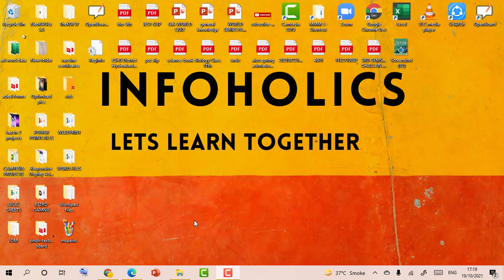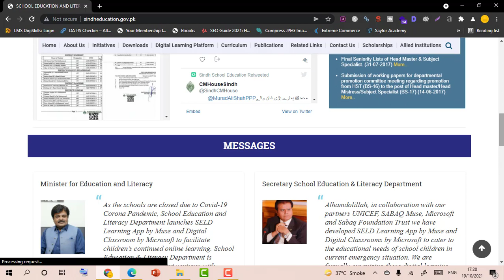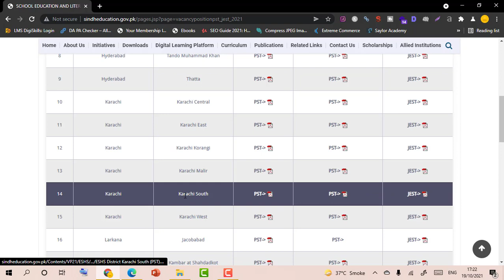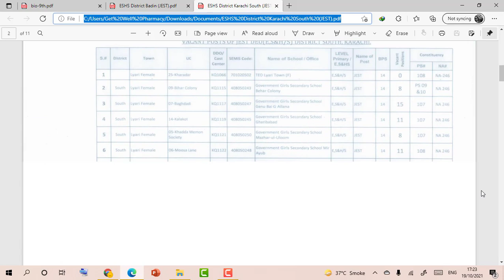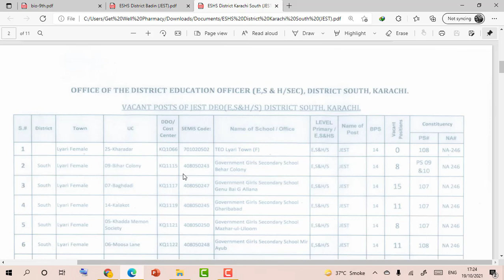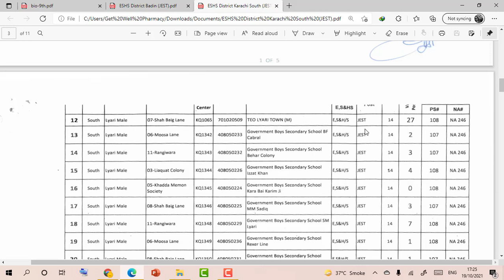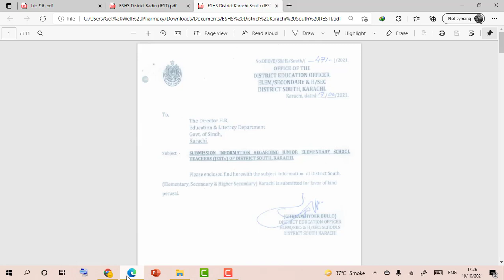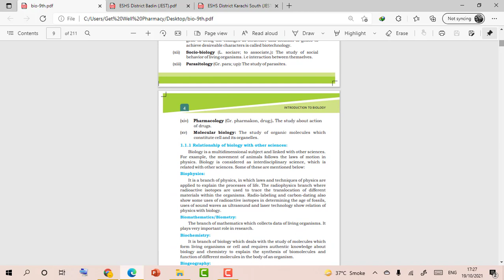How to check UC-wise list of PST-JEST || LIVE DEMO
In this video, I will demonstrate that how you can check UC wise list of vacancies available in your region and district for PST and JEST